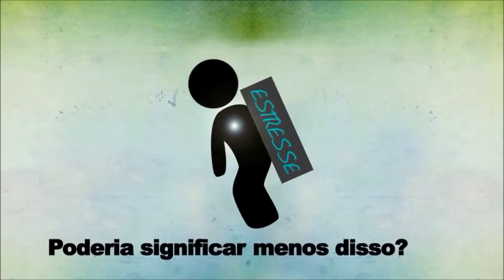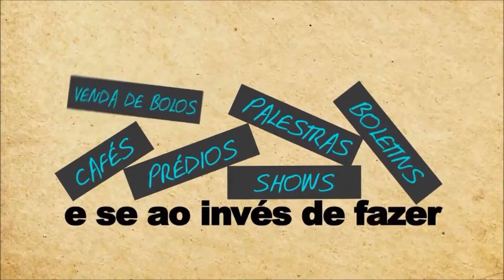Isto é Igreja com Pe. Adilson e Pe. Leandro. Bloco 01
Programa exibido 30 de junho de 2016